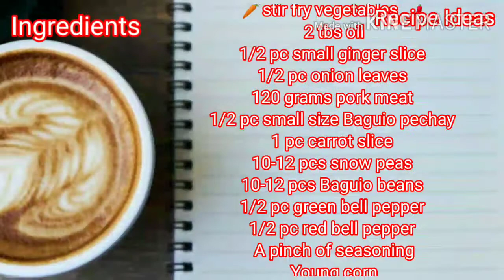Try this ginisang gulay w/out garlic & onion mapapa wow ka sa sarap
Ingredients
🥕stir fry vegetables 🌶
2 tbs oil
1/2 pc small ginger slice
1/2 pc onion leaves
120 grams pork meat
1/2 pc small size Baguio pechay
1 pc carrot slice
10-12 pcs snow peas
10-12 pcs Baguio beans
1/2 pc green bell pepper
1/2 pc red bell pepper
A pinch of seasoning
young corn